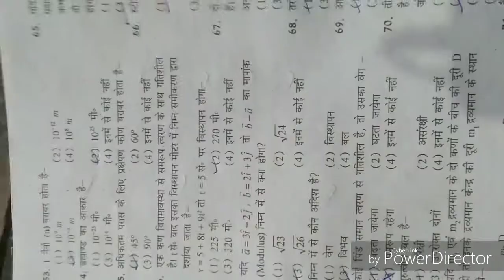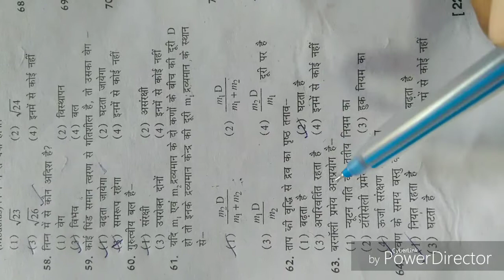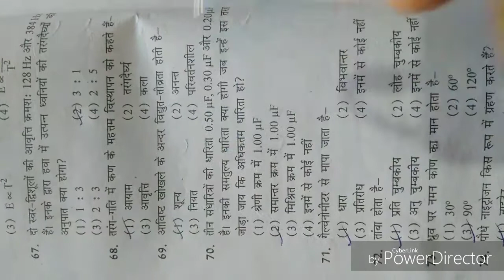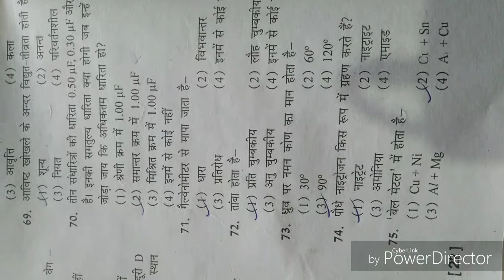Indian Navy , SSR-AA-MR science // set-3 // model Practice set. By Vikash Sir